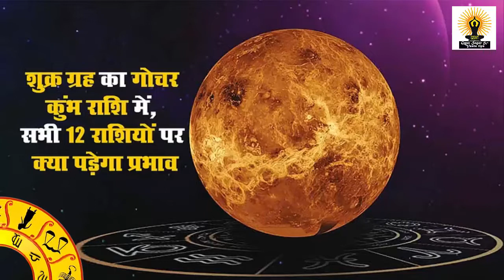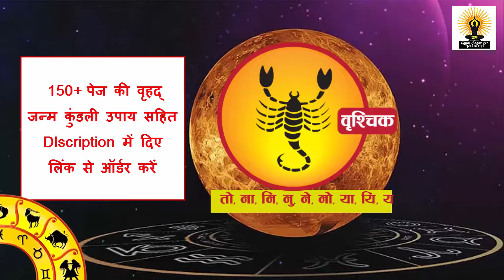21 February 2021 | शुक्र का कुंभ राशि में गोचर | जाने अपनी राशि का हाल | Shukra Gochar 2021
21 February 2021 | शुक्र का कुंभ राशि में गोचर | Venus Transit in Aquarius | Shukra Gochar 2021

शुक्र का कुंभ राशि में गोचर कैसा होगा सभी राशियों पर प्रभाव इन 7 राशि को होगा धन लाभ

🌞🕉 वृहद जन्म कुण्डली 150+  पेज 🕉🌞सम्पूर्ण जुवान का भविष्यफल उपाय सहित पीडीऍफ़ प्राप्त करेंअभी आर्डर करें